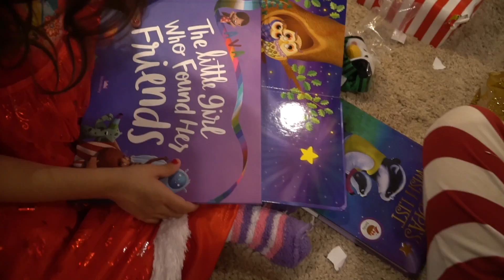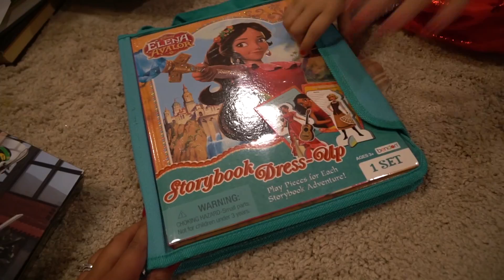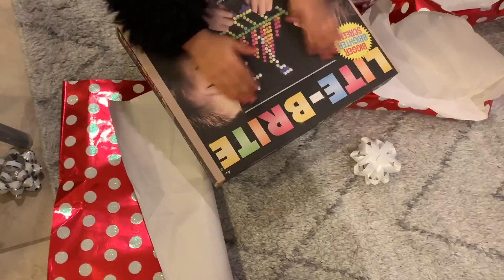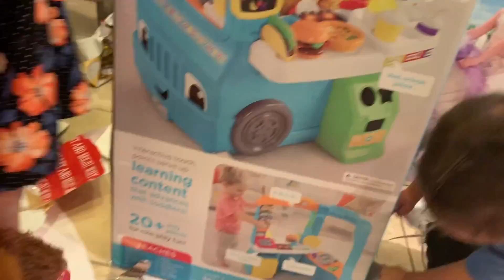THE FOLEY FAMILY CHRISTMAS SPECIAL 2018!!!